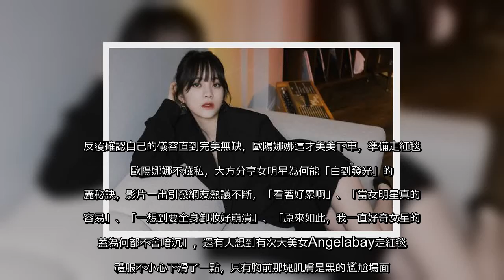✅ 歐陽龍與傅娟二女兒歐陽娜娜，在大陸演藝圈發展有成，也是各大紅毯活動的常客。然而她近日就拍片大爆紅毯內幕，揭密女星為了展現精緻美麗的一面，在現身紅毯前的必備動作，讓網友驚呼當女星真的太難了！20歲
✅  歐陽龍與傅娟二女兒歐陽娜娜，在大陸演藝圈發展有成，也是各大紅毯活動的常客。然而她近日就拍片大爆紅毯內幕，揭密女星為了展現精緻美麗的一面，在現身紅毯前的必備動作，讓網友驚呼當女星真的太難了！20歲歐陽娜娜